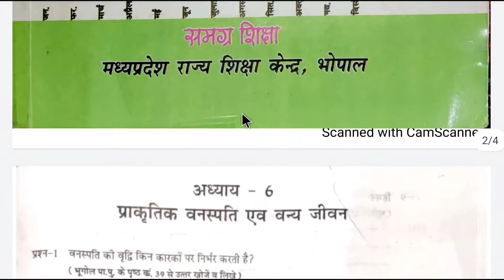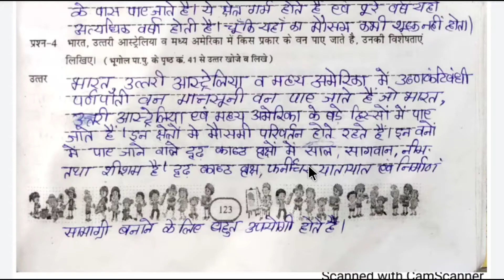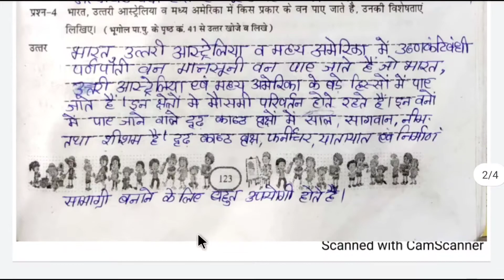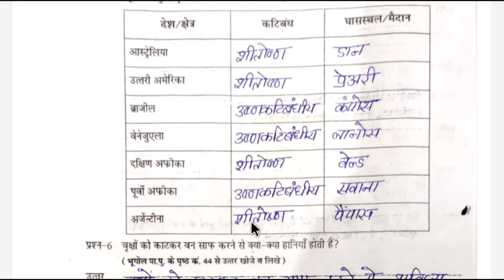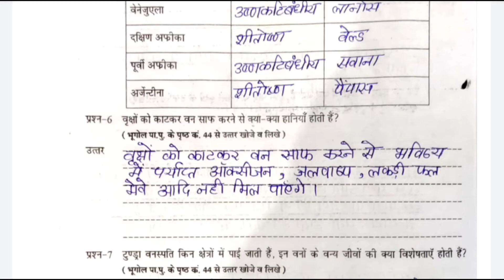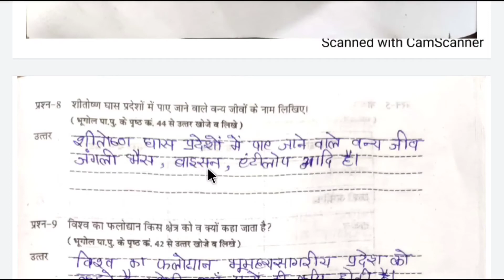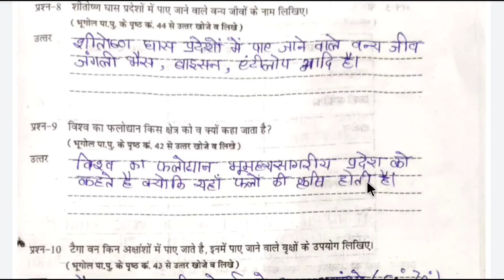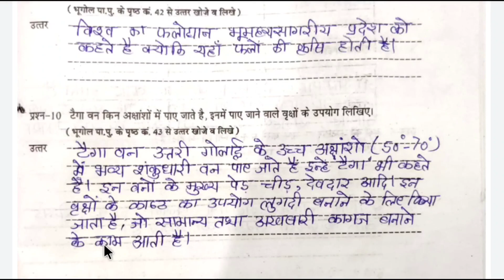ऐटग्रेडअभ्यास पुस्तिका कक्षा 7वी विषय-सामाजिकविज्ञान अध्याय-6(प्राकृतिक वनस्पति एवं वन्य जीवन)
ऐटग्रेडअभ्यास पुस्तिका कक्षा 7वी विषय-सामाजिकविज्ञान अध्याय-6(प्राकृतिक वनस्पति एवं वन्य जीवन)को समझाया गया है|